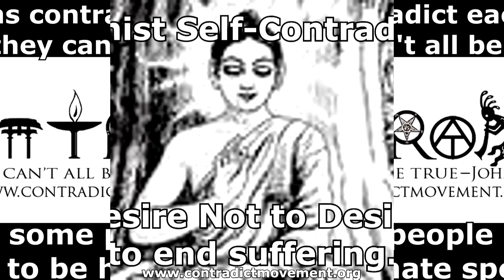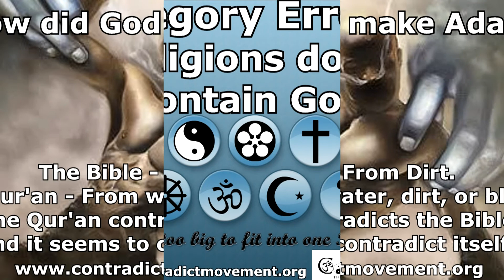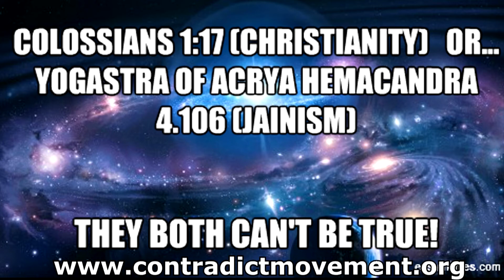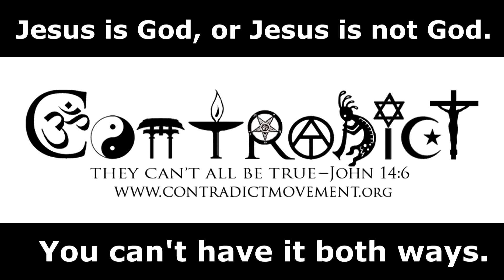Contradict #16 - Contradict Movement Memes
This video is a series of Contradict Movement memes.  Vote for your favorite meme in this video in my following blog post